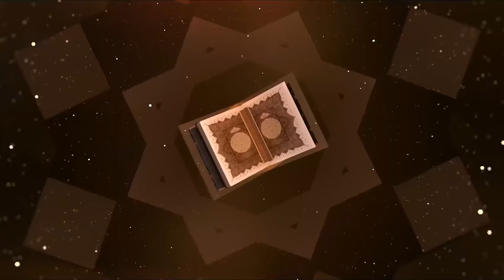Islamic & Jewish Coexistence | क्या वे शांति से रह सकते हैं? | تصادم سے آگے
For centuries, the relationship between Muslims and Jews has been marked by both conflict and cooperation. In this video, we explore the complex history of Islamic-Jewish coexistence, examining the periods of peace and harmony as well as the times of tension and violence. We also discuss the factors that have contributed to both positive and negative interactions between the two communities.

Key Points:

-A Shared History: Muslims and Jews have a long and intertwined history, dating back to the 7th century CE. They have shared many cultural, religious, and intellectual traditions.
-Periods of Coexistence: There have been many periods of peace and cooperation between Muslims and Jews throughout history. These periods were often characterized by mutual respect, trade, and intellectual exchange.
-Sources of Conflict: There are also many factors that have contributed to conflict between Muslims and Jews. These include religious differences, political rivalries, and economic competition.
-The Path to Peace: Despite the challenges, there is still hope for a peaceful future for Muslims and Jews. This will require dialogue, understanding, and a commitment to mutual respect.
Call to Action:

We encourage you to learn more about the history of Islamic-Jewish coexistence and to engage in dialogue with people from different backgrounds. Together, we can build a more peaceful and just world for all.